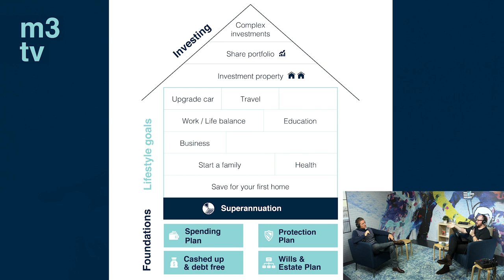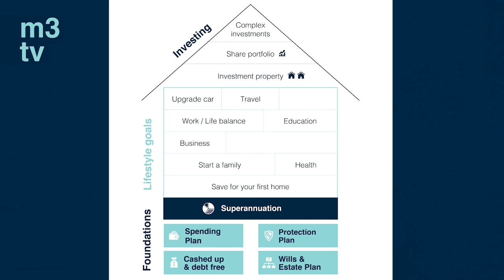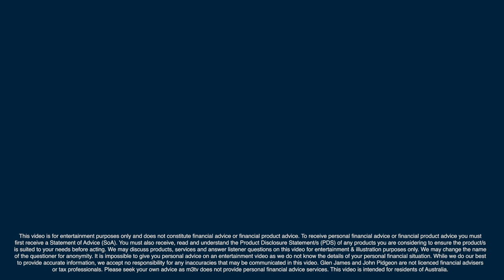money tips for your 30s | Glen James and John Pidgeon share money tips for your 30s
Your 30s are a great time to master your budgeting, get on top of debt, set up financial foundations, set up your goals and invest for your future. It's a good time to work through any money mistakes you've made and get your financial life on the right track for the best future you can build. Glen James and John Pidgeon share their money tips for your 30s - including:
👉being confident in where you're at
👉refining your life strategy
👉prioritising
👉gaining control of your money
👉smashing debt
👉sorting out your foundations
👉investing in your future
👉nailing your mortgage strategy
👉factoring in family stuff
👉having fun!!!

Check out Glen James' my millennial money express episode about how much to have in your emergency fund

⭐Want to learn to manage your money better? Check out The Glen James Spending Plan here, and use this link to save $20

To receive personal financial advice or financial product advice you must first receive a Statement of Advice (SoA). You must also receive, read and understand the Product Disclosure Statement/s (PDS) of any products you are considering to ensure the product/s is suited to your needs before acting. We may discuss products, services and answer listener questions on this video for entertainment & illustration purposes only. We may change the name of the questioner for anonymity. It is impossible to give you personal advice on an entertainment video as we do not know the details of your personal financial situation. While we do our best to provide accurate information, we accept no responsibility for any inaccuracies that may be communicated in this video. Glen James and John Pidgeon are not licenced financial advisers or tax professionals. Please seek your own advice as m3tv does not provide personal financial advice or taxation services. This video is intended for residents of Australia.